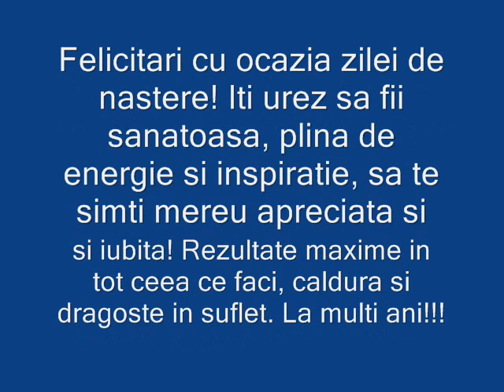La multi ani Myky